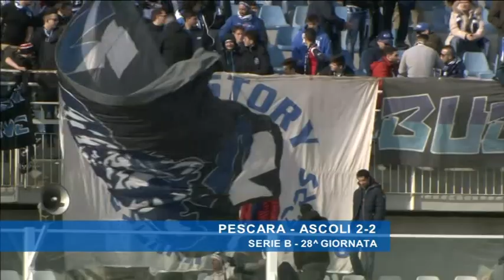Pescara - Ascoli 2-2